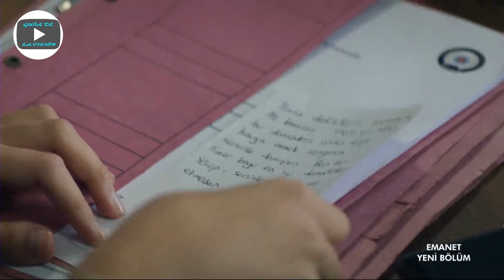EMANET 322 | Ojalá todo fuera una pesadilla